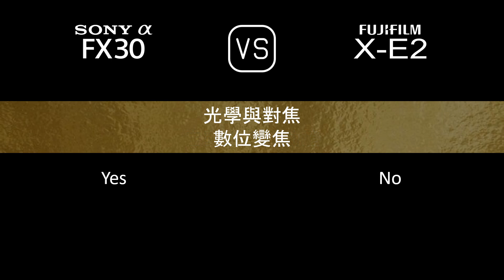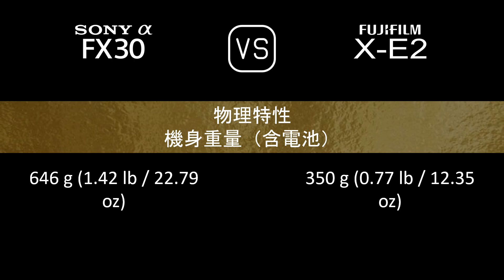Sony FX30 與 Fujifilm X-E2 的規格比較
本片是 Sony FX30 與 Fujifilm X-E2 的功能概述和規格比較 (comparison of specifications)，希望對您有所啟發。感謝您的支持。

00:24 推出
00:32 機身
00:41 影像感測器
01:05 影像
01:21 光學與對焦
01:50 屏幕
02:10 取景器
02:26 攝影功能
03:27 錄像功能
03:43 儲存
03:47 連接性
04:16 物理特性
04:36 雜項